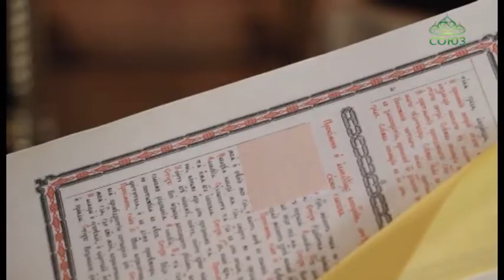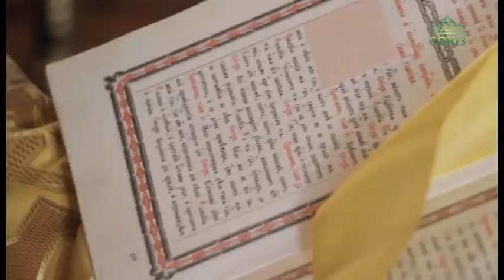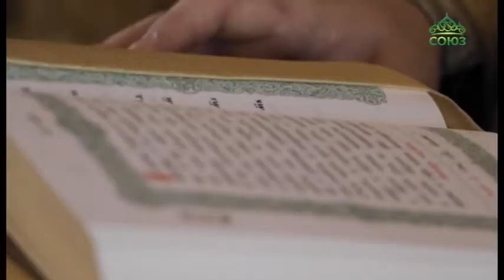В Симбирской митрополии почтили память святого праведного воина Феодора Ушакова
В Симбирской митрополии почтили память святого праведного воина Феодора Ушакова. На архиерейской службе в селе Никольское-на-Черемшане побывали наши коллеги.